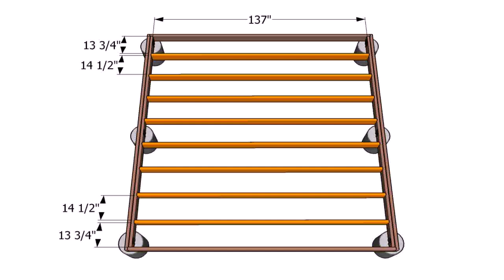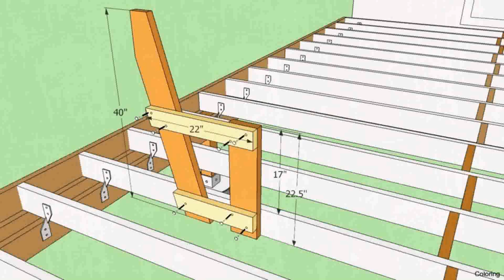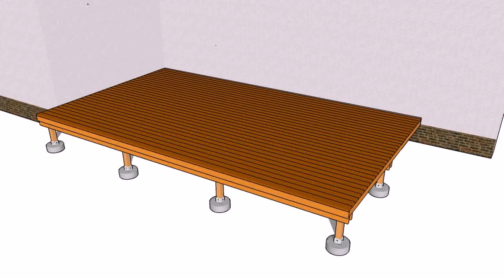Outdoor Deck Plans Photos (see description) (see description)